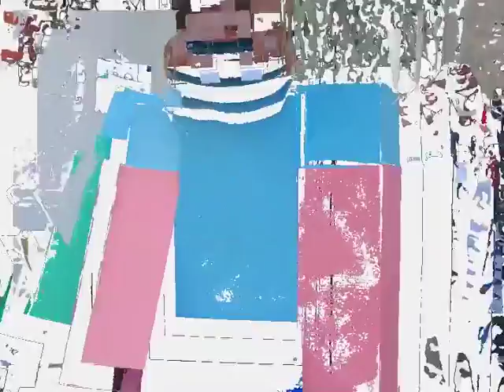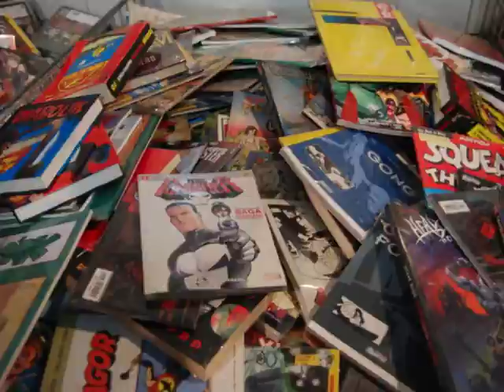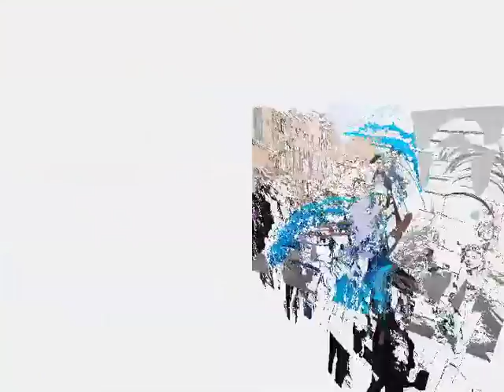Lucca cosplay 2012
Un sacco di foto scattate a Lucca girando per le strade e ammirando i cosplayer.
Le musiche sono state registrate durante i concerti e sono dei
Poveri di Sodio e dei Raggi fotonici